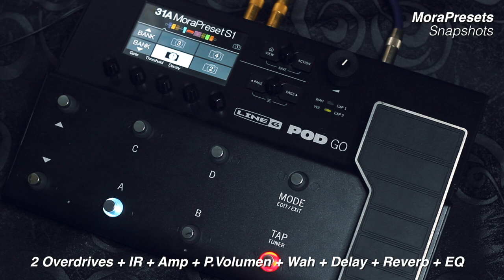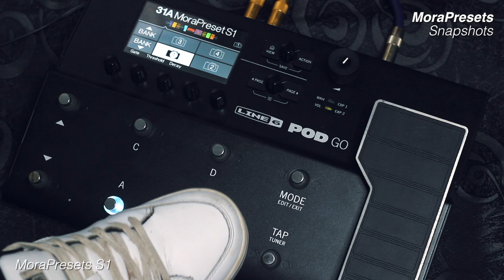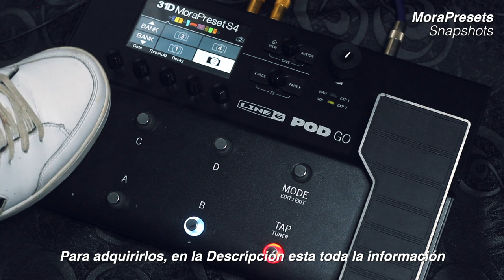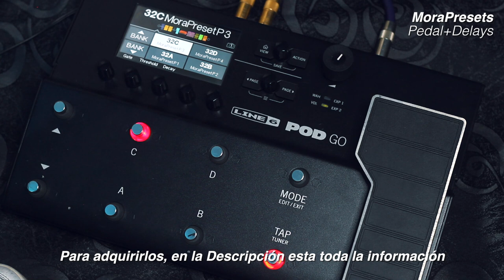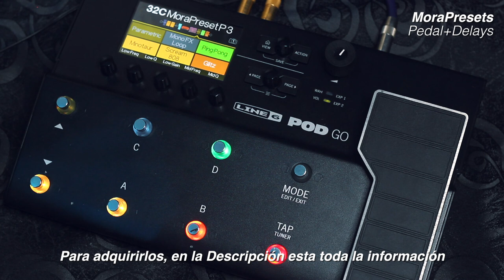MoraPresets | POD GO ► Sebastian Mora - Presets Worship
First God

// FOLLOW ME \\